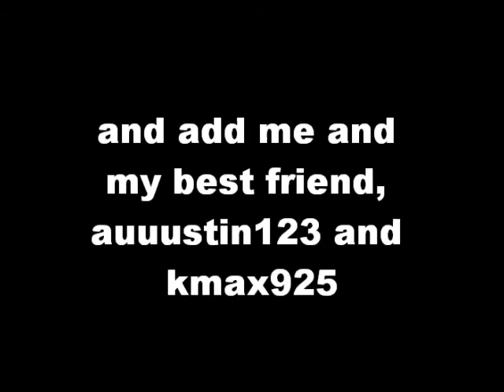moshi monsters: my best moshi freinds!!! :D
get lukey140701 to A list